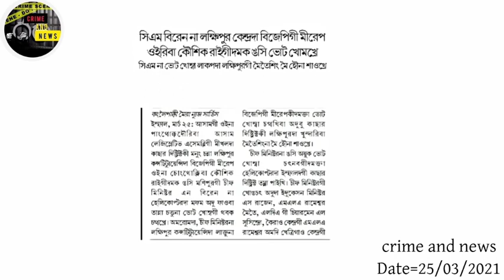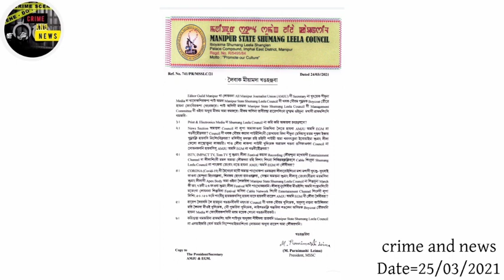Nupimacha ama rape twbagi maranda nupa ama fare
crime and news